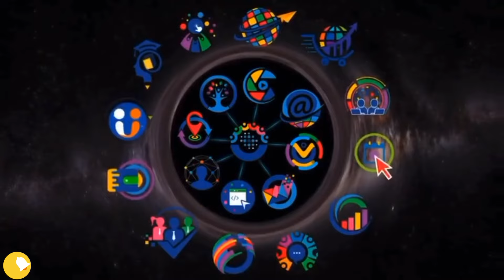विशेष सूचना - TODAY EXCELLENT UPDATE ONPASSIVE-- 6 STEP 🪜 SPECIAL NOTICE